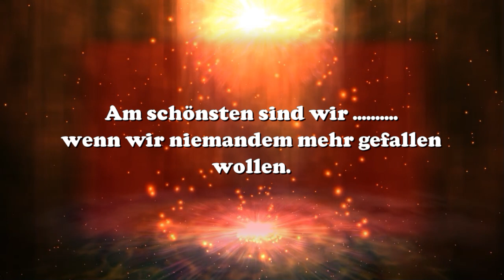Wahre Worte - Am schönsten sind wir, wenn ............